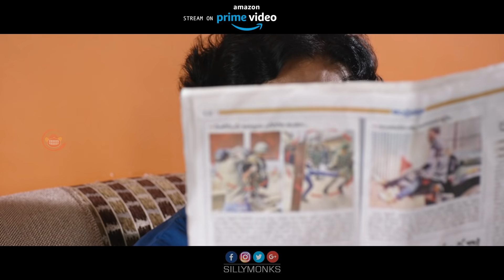Naa Love Story Movie Romantic Scene | Streaming Now on Amazon Prime Video | Silly Monks Tollywood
Watch NaaLoveStory Full Movie On Amazon Prime Video

Childish Abhi's obsession with Sruthi ends in heartbreak, but everything in his life changes when he gets a job at an advertising company and meets the beautiful Abhinaya, who has an unusual medical condition.

Starring Maheedhar, Akshi Singh
Music composed by Vedanivaan,
Directed by Siva Gangadhar
Produced by Guttikonda Lakshmi